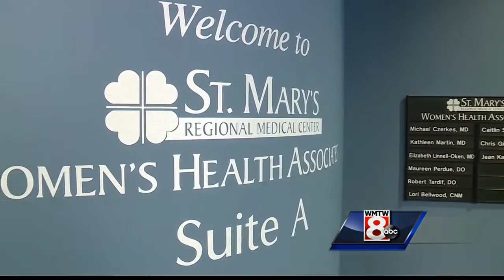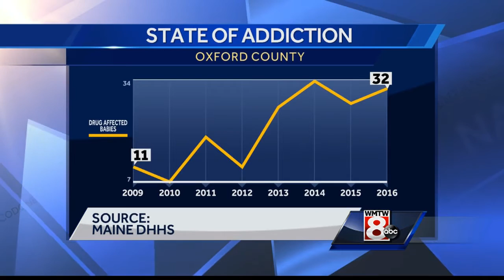Local program helps pregnant mothers fight opioid addiction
One woman credits a program in Lewiston to help her fight her addiction during her pregnancy. WMTW News 8's Meghan Torjussen reports.